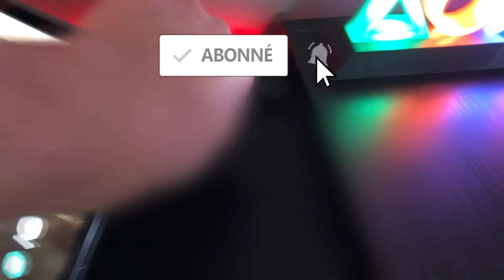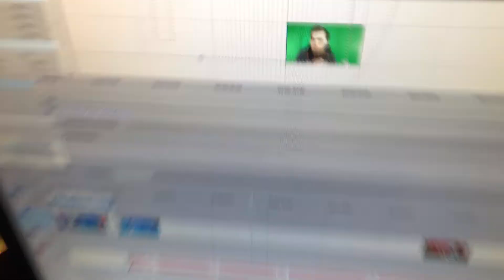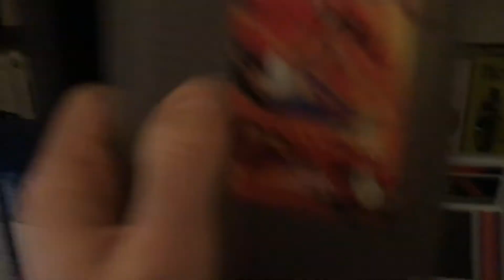SETUP GAMING | Je vous présente mon Setup Fini en Commentary | FR | Gamer | Goodies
Je viens de finir toute l'instalation de Mon Coin Gaming, j'ai pas mal galéré et au final je suis super Content !